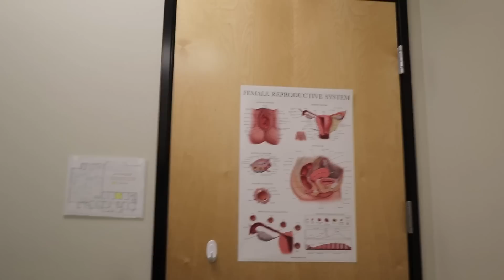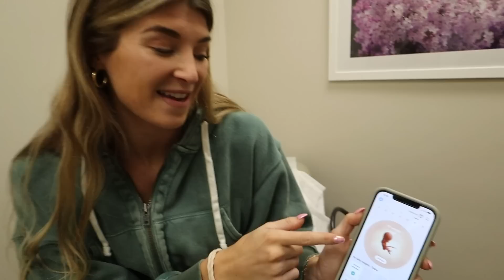Are We Having Twins?